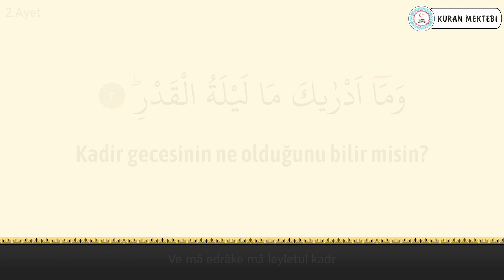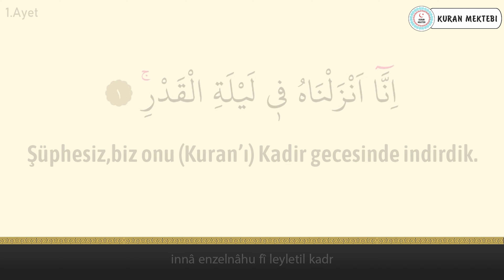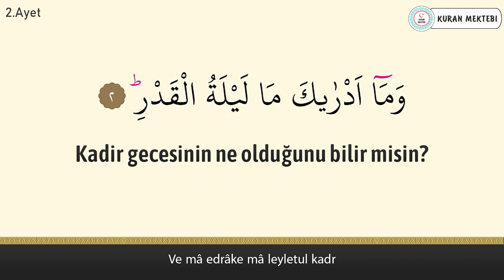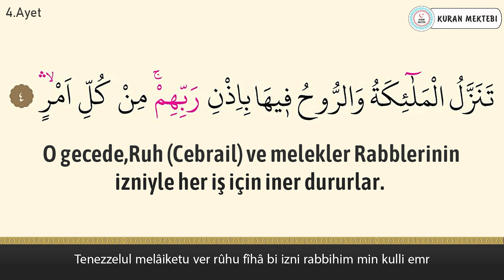Kadir suresi anlamı dinle Abdulbasit Abdussamed 100 tekrar ezberle (arapça yazılışı okunuşu meali)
Kadir suresi Abdulbasit Abdussamed 100 tekrar ezberle videomuzda kadir suresi dinleyerek, kadir suresi arapça ve türkçe meali okuyarak, kadir suresi meali ve, kadir suresi anlamını ayrıca, kadir suresi arapça okunuşu ile birlikte, kadir suresi arapça yazılışı öğrenebilir, kadir suresi türkçe meali ve, kadir suresi türkçe okunuşu takip edebilir, kadir suresi ebzerle 100 tekrar videomuzda, kadir suresi 100 tekrar ezberleme yapabilirsiniz. ayrıca kadir suresi tekrar ederek, kadir suresi ezberle ve, kadir suresi anlamı ezberleme yapabilirsiniz, kadir suresi tefsiri ile birlikte, kadir suresi fazileti videolarımız mevcut değildir, kadir suresi yazılışı türkçe şeklinde, kadir suresi alt yazılı olarak videomuzda bulabilirsiniz, kadir suresi türkçe anlamı için ve yine kadir suresi anlamını dinle videomuzdan faydalanabilirsiniz. Ayrıca kadir suresi hızlı okuma veya kadir suresi yavaş okuma için videonun sağ alt kısmında bulunan ayarlardan çalma hızını değiştirebilirsiniz. kadir suresi anlamı ve okunuşunu ayrıca, kadir suresi duası okuyun. kadir suresi faydaları hakkında, kadir suresi latince okunuşu yanında, kadir suresi latince yazılışı yapabilirsiniz, kadir suresi kabe imamı hocalardan, kadir suresi makamlı okunuşu dinleyin. kadir suresi nasıl okunur diyorsanız ve kadir suresi manasını öğrenmek için, kadir suresi resimli olarak, kadir suresi tecvidli dinleyin ve aynı zamanda kadir suresi talimli okuyun. Ayrıca kadir suresi yazılışı ve okunuşunu bu videomuzda, kadir suresi yazılışı ve anlamını okuyabilirsiniz, kadir suresi hakkında bilgi alarak, kadir suresi kolay okunuşunu dinleyin. Ayrıca kadir suresi mekke imamı olan, kadir suresi güzel okumayı öğrenin, kadir suresi reklamsız dinleyin. kadir suresi ne için okunur ile, kadir suresi öğrenmek istiyorsanız, kadir suresi sesli okunuşunu buradan, kadir suresi okunuşu türkçe ve yanında, kadir suresi okunuşu arapça dinleyerek, kadir suresi yavaş okunuşu ayrıca yine, kadir suresi hızlı okunuşu yapın. kadir suresi okumanın fazileti yada, kadir suresi latin harflerle okunuş şeklini, kadir suresi uyumayan bebeğe ile, kadir suresi youtube videosundan, kadir suresi ok takipli olmadan, kadir suresi sayfa olarak, kadir suresi anlamı türkçe dinleyerek, kadir suresi bize ne anlatıyor öğrenin, kadir suresi bebek ve kadir suresi çocuk için dinlemeyi, kadir suresi uyku için dinlenen, kadir suresi en güzel okuyan hocadan, kadir suresi latin harfli olarak, kadir suresi makamlı şekilde, kadir suresi en kolay oku. kadir suresi sözleri bu videomuzda, kadir suresi kelime meali şeklinde, kadir suresi latincesi olarak, kadir suresi kırık meal dinleyerek, kadir suresi kaçıncı sayfada öğrenebilirsiniz. kadir suresi bebekler için olanı, kadir suresi indir yada kadir suresi diyanet mealini kanalımızda, kadir suresi tecvitli yada kadir suresi takipli dinleyin.